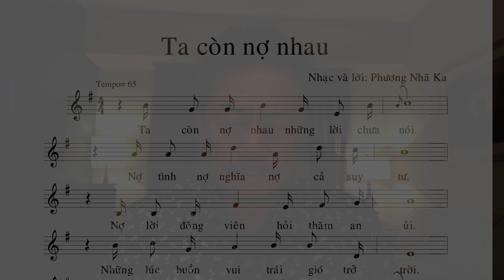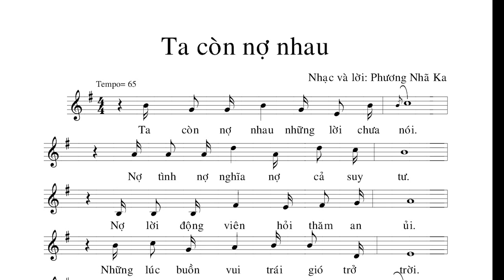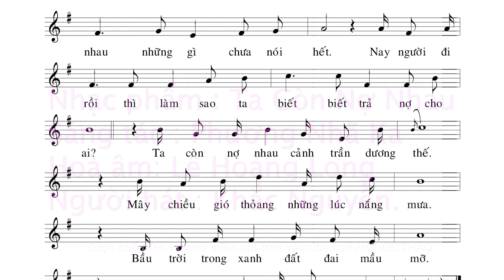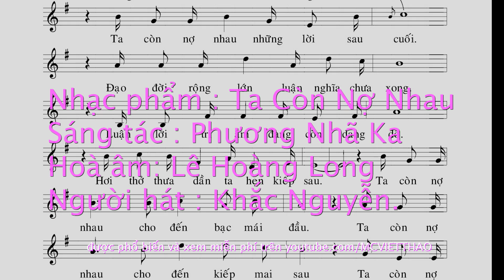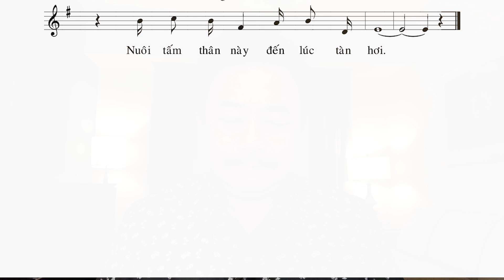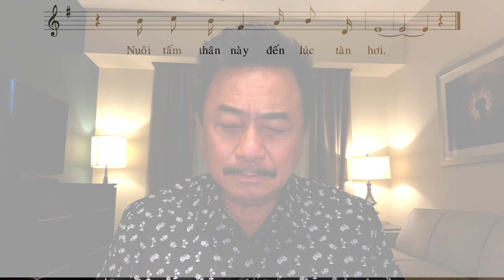Nhạc Phẩm “TA CÒN NỢ NHAU” của Phương Nhã Ka- MC VIỆT THẢO- MUSIC- September 19, 2018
Nhạc Phẩm “TA CÒN NỢ NHAU” của Phương Nhã Ka, do Lê Hoàng Long hoà âm và Khắc Nguyễn hát- MC VIỆT THẢO- MUSIC.